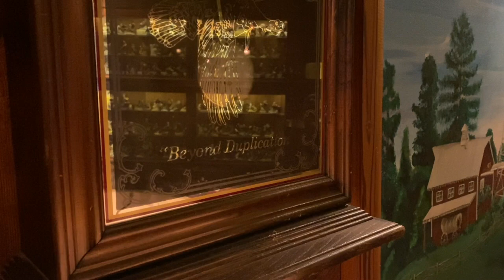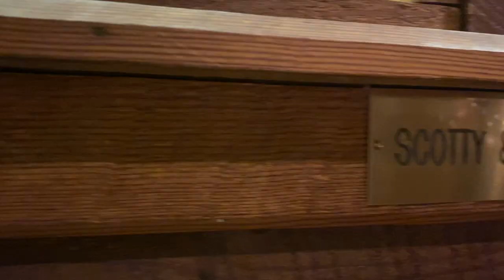Whiskey Wednesday At The Angus Barn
Happy Whiskey Wednesday!

Tonight is a very special WhiskeyWednesday, as our friends over at The Angus Barn treated us to Wild Turkey Bourbon and our very own plaque in the Wild Turkey Lounge!

About 919 Marketing Co
We tell your brand stories to the world. Founded in 1996 and headquartered close to North Carolina's coveted Research Triangle Park, 919 Marketing Company is the leading full-service content marketing agency for franchise brands.

919 has a well-earned reputation for helping franchise companies accelerate national brand awareness, award franchises, increase revenue for franchisees, and improve marketing results. We provide high-powered strategic planning, public relations, social media, digital marketing, direct marketing, and email campaigns, franchise development support, and full creative capabilities — each utilizing proven processes refined over hundreds of client engagements.